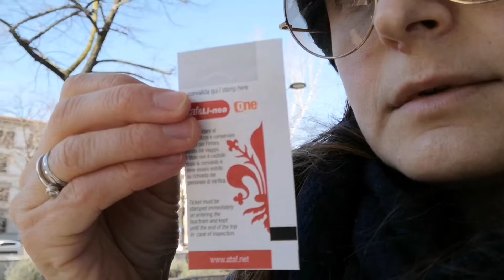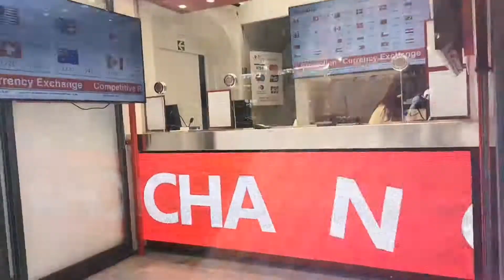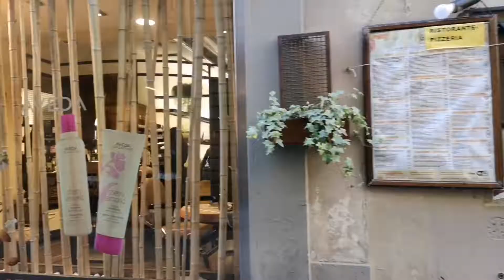Mommy day in Florence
Разходка във Флоренция с други майки и бебе в един слънчев и топъл зимен ден.